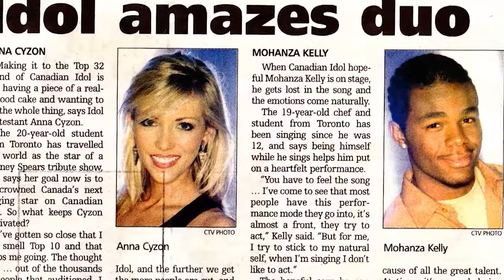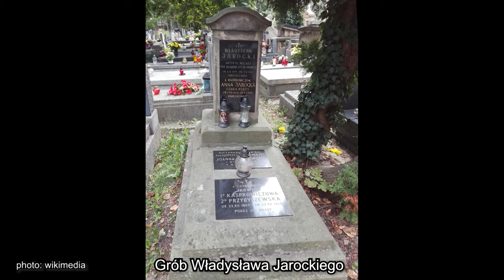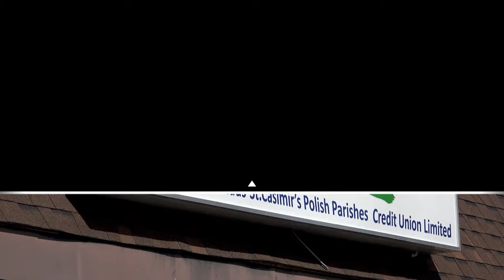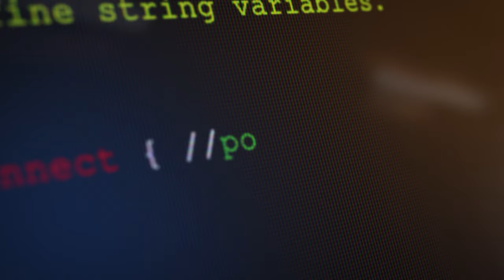Polish Studio (2023-08-26)